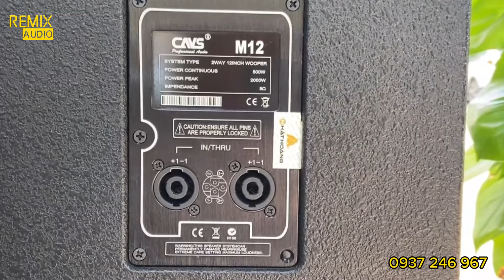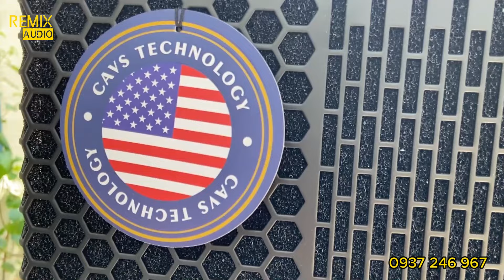Loa full thương hiệu Mỹ, chiến thần CAVS M12, Video thực tế tại các Công trình. Tv 0937 246 967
➤Loa full thương hiệu Mỹ, chiến thần CAVS M12, Bass 30, Công suất lên đến 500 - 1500W. Video thực tế tại các Công trình. Tư vấn 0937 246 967
➤Remix Audio chuyên cung cấp, lắp đặt và sửa chữa các thiết bị âm thanh Karaoke, karaoke GIA ĐÌNH chuyên nghiệp
➤Làm beat karaoke theo yêu cầu.
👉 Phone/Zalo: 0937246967